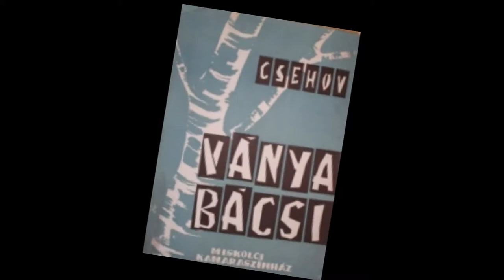Egressy csillagai - Nemzeti Színház vetélkedő